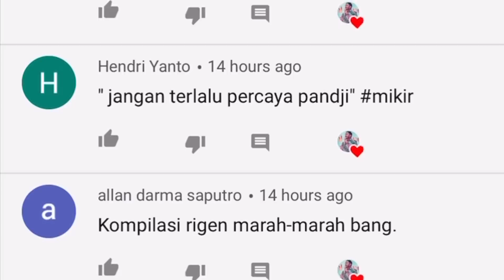PAKE HAPE SAMPAI 500.000 SUBSCRIBER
Akhirnya subscriber gue sampai 500.000 juga, padahal cuma pake hape, di video ini gue kasih tips-nya.